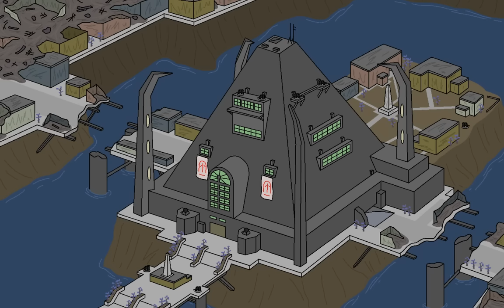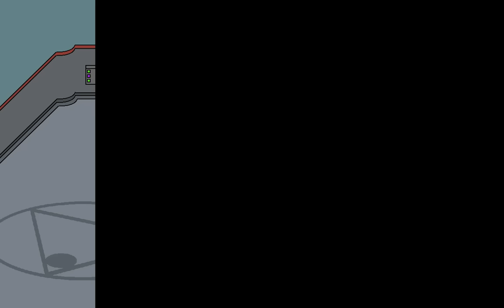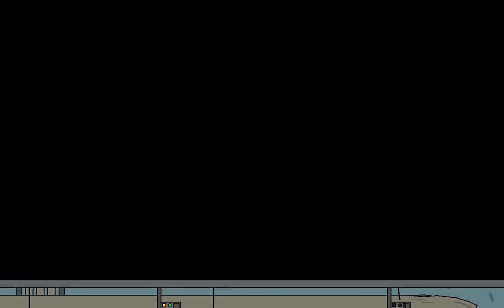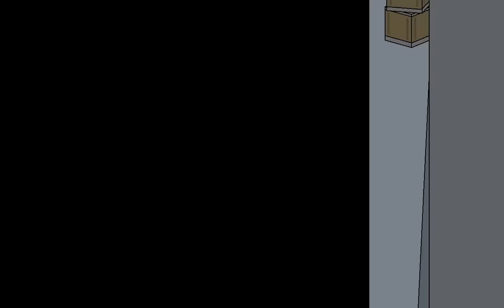Pivot Alien Invasion Fight War Animation Series 2 (Chapter 6 - "Regicide")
Parts 24-26